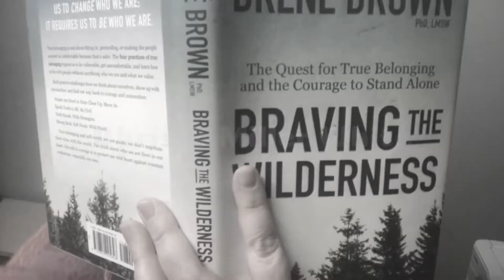Week 9 "Tolerance" with Rev. Carl Gladstone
Join the student ministry team as we continue the fall with small groups! Watch this video and then discuss in your small groups, or watch on your own and reflect at home!